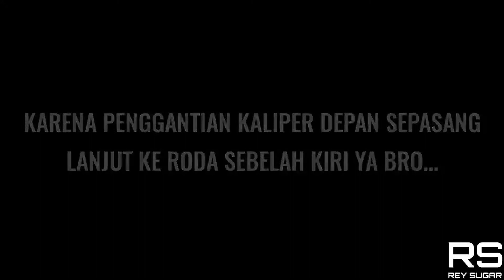GANTI KAMPAS REM AVANZA/ XENIA GAMPANG BANGET BRO...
Cara penggantian kampas rem depan mobil Grand Avanza/Xenia di rumah dengan perlengkapan sederhana